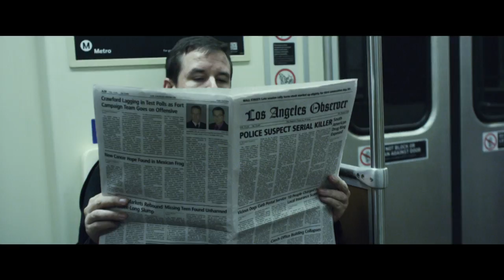Maniac - Official Theatrical Trailer | HD | IFC Midnight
In theaters, on VOD and on iTunes June 21st

Starring: Elijah Wood and Nora Arnezedar

A 21st century Jack the Ripper set in the present day, MANIAC is a reboot of the cult film considered by many to be the most suspenseful slasher movie ever made. Frank (Elijah Wood, in a tour de force performance) is the withdrawn owner of a mannequin store, but his life changes when young artist Anna appears asking for his help with her new exhibition. As their friendship develops and Frank's obsession escalates and the number of victims increases, it becomes clear that Frank is far more dangerous than he seems. With a pulsating electronic score by Rob, the film is an intimate, visually daring, psychologically complex and profoundly horrific trip into the downward spiraling nightmare of a killer and his victims.